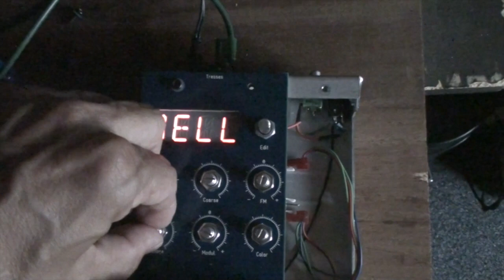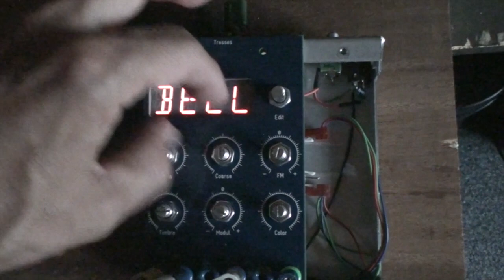8 08 19 Scrotum Lab - Tresses Drums/Percus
Last tests on Tresses before mounting knobs and packing.

Different drum modes (KICK, DRUM, BELL) + added reverb.

Random Gate output from Grilles sent to TRIG IN of Tresses.
Sample & Hold from BugBrand Noise Crusher sent to 1V/OCT cv input from Tresses.

Tresses is an adaptation with banana jacks in FRAC format for the BugBrand system of an open source project named Braids made by Mutable Instruments.